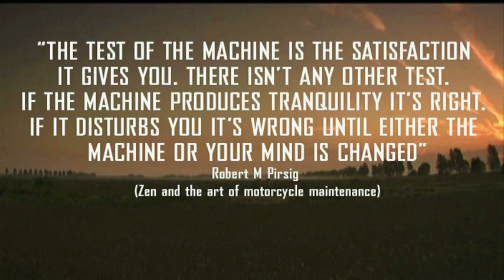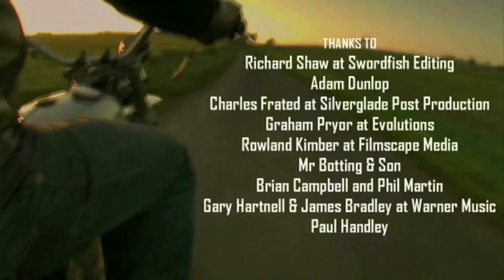BLAZER (motorcycle movie) by Simon and Gregory Mills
A short film for motorcyclists by The Mills Twins.

**I just want to share it with YT community**
**If you like it visit authors website and comment it on Vimeo. Cheers!**